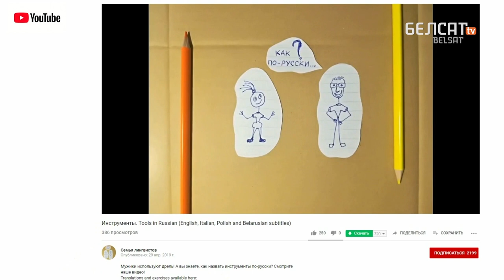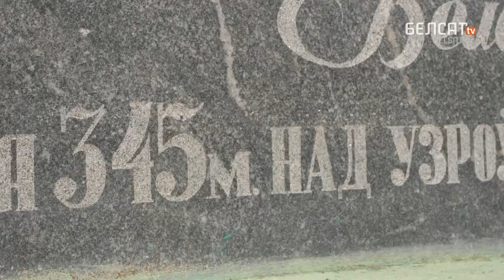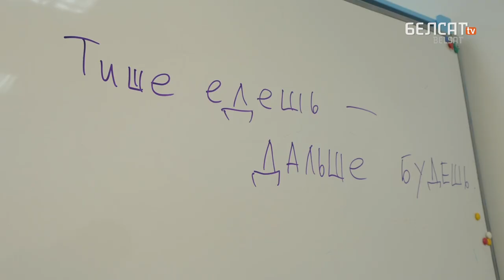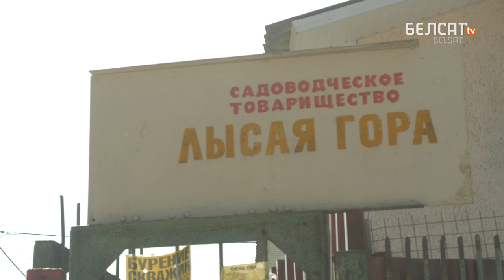Italian climber comes looking for Belarusian mountains /ENG subtitles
Italian Paolo Maggiora has been doing climbing  for many years. In Belarus, he set himself a clear goal.